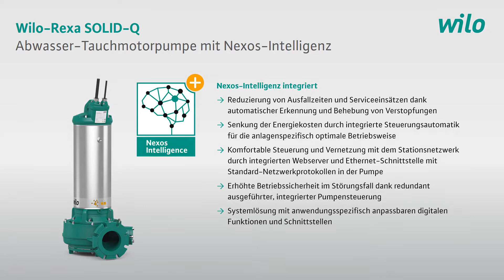Wilo Group - Wilo-Rexa SOLID-Q mit Nexos-Intelligenz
Unsere intelligente Systemlösung für eine smarte Abwasserpumpstation